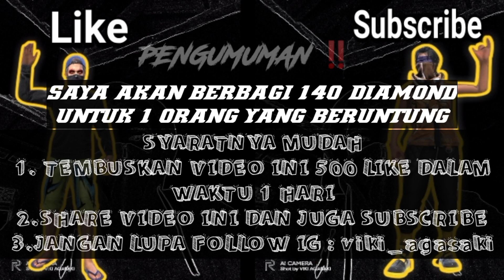TRIK CARA SPIN DAPAT GOLD ROYALE ANCIENT ROME TERBARU FREE FIRE ‼️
Gold Royale Terbaru Free Fire
Gold Royale ANCIENT ROME

VDA Gaming

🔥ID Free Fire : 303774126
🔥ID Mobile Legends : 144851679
🔥ID Fantasy Town : VDA•Knight

          - KineMaster Pro
          - Picsay Pro
          - Stick it